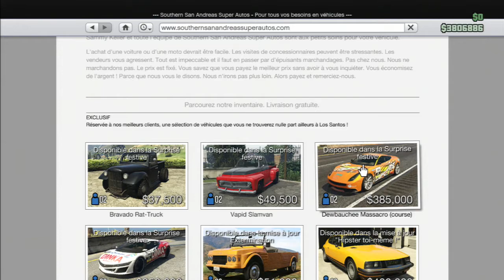GTA Online - Achetons ensemble une Aston Martin Vanquish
Elégant, exclusif, réservé à l'élite et doté d'une énorme puissance, ce modèle GT de Dewbauchee est aussi classiquement britannique qu'il est possible de l'être

- V6 de 6,0 litres
- 480 chevaux
- 310 km/h en pointe
- 0 à 100 km/h en 3,7 secondes

En faite la marque "Dewbauchee Massacro" dans GTA est l'équivalent de Aston Martin en IRL